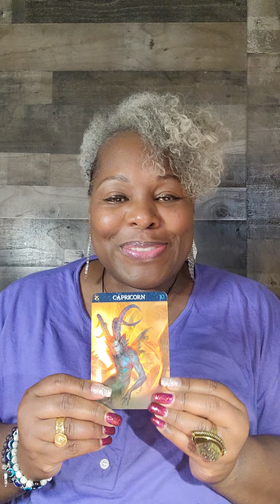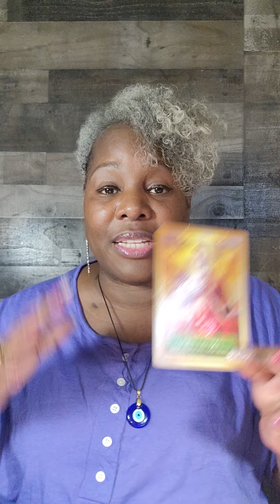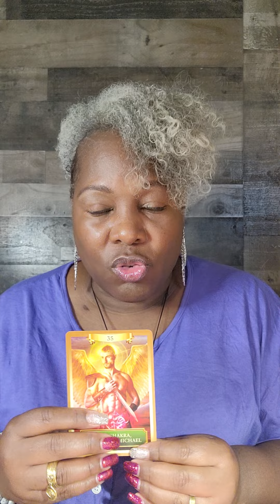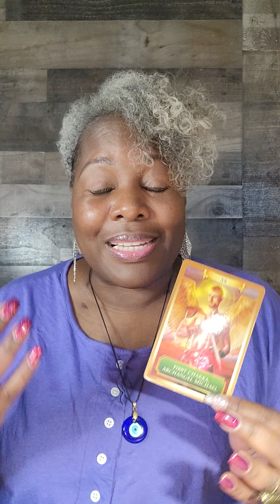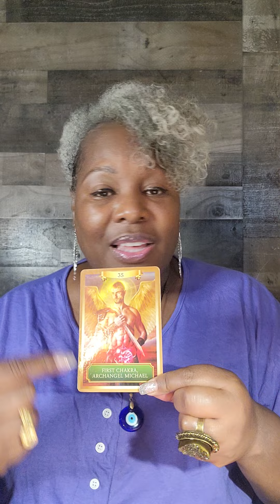Capri👀Power struggle over your survival this message right here is? you need to use your discernment